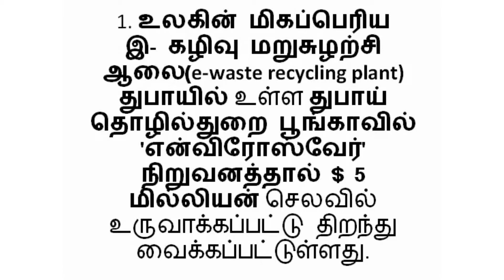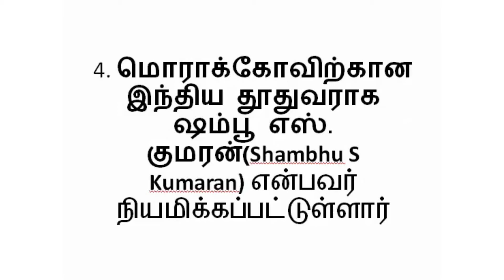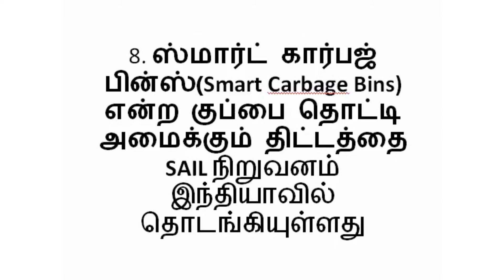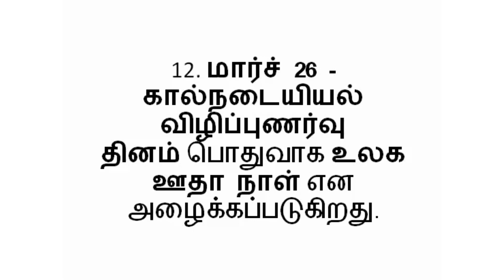நடப்பு நிகழ்வுகள் மார்ச் 27, 2019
Tamil Current Affairs 27 March 2019